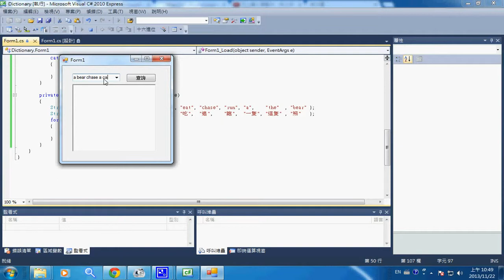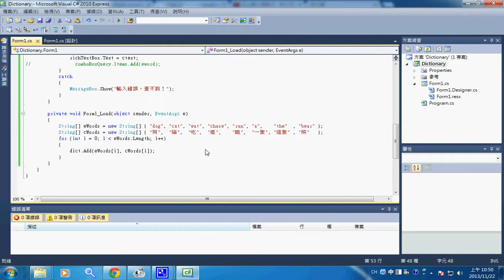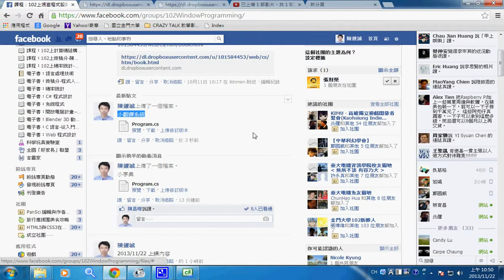視窗程式：小字典 (2) 擴充為小翻譯系統 -- cccMTsystem